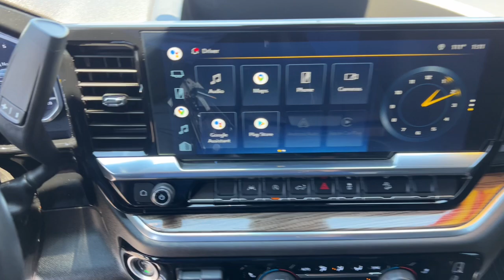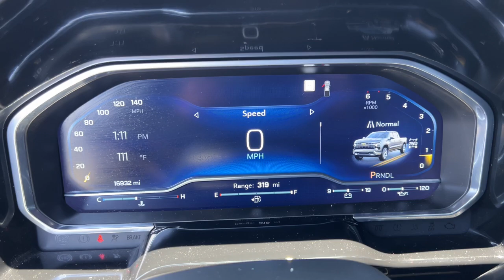2022 Chevrolet Silverado_1500 RST Carson City, Reno, Yerington, Northern Nevada, Elko NV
Pre-Owned 2022 Chevrolet Silverado_1500 RST available at Champion Chevrolet located in 800 Kietzke Lane, Reno, NV, 89502. Servicing the Carson City, Reno, Yerington, Northern Nevada, Elko area.